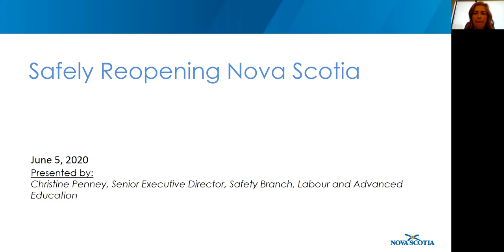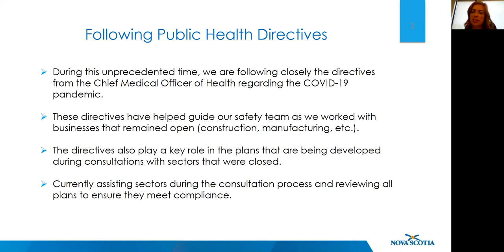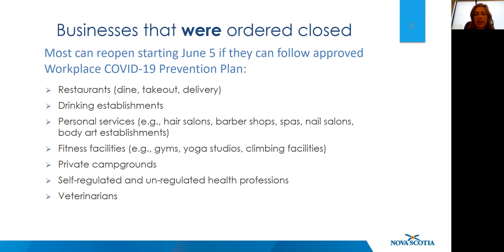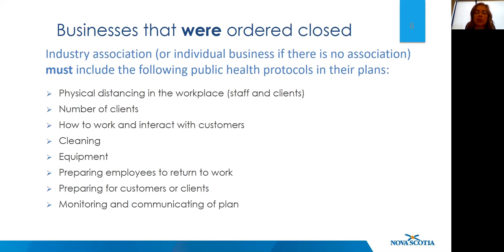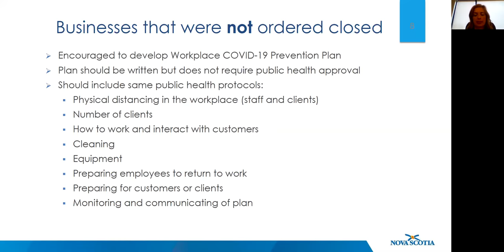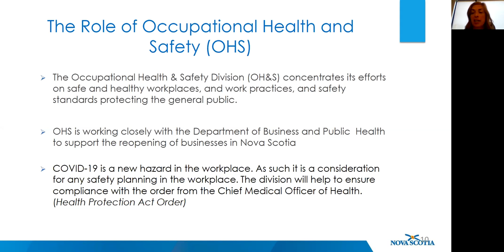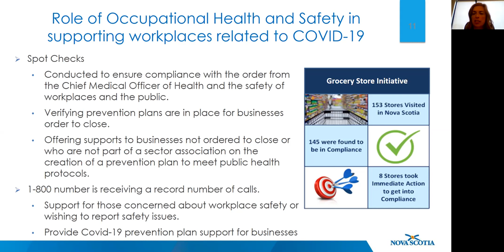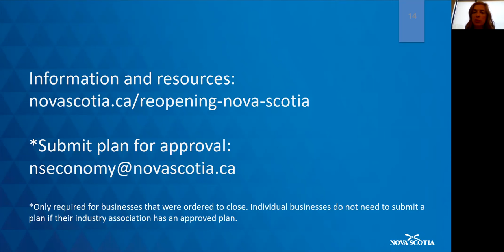Reopening Cape Breton with Nova Scotia’s Safety Branch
In an effort to support Cape Breton – Unama’ki businesses during the COVID-19 pandemic, we are hosting Helping Businesses Respond During COVID-19, a webinar series on topics identified by our business community.

This webinar session is Reopening Cape Breton with Nova Scotia’s Safety Branch, held on June 5, 2020, via Zoom.